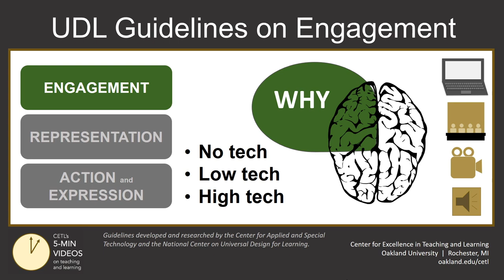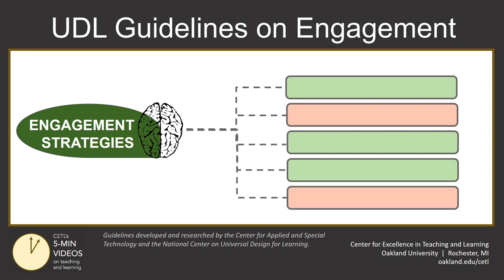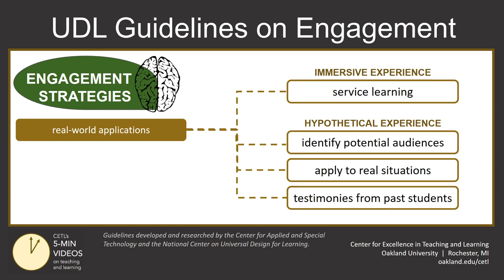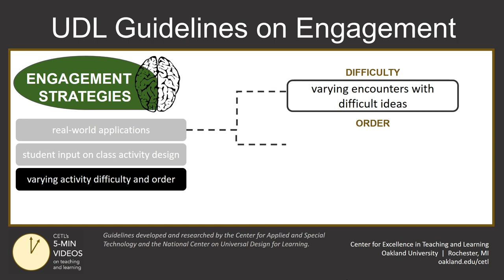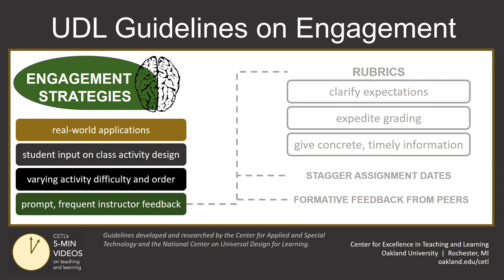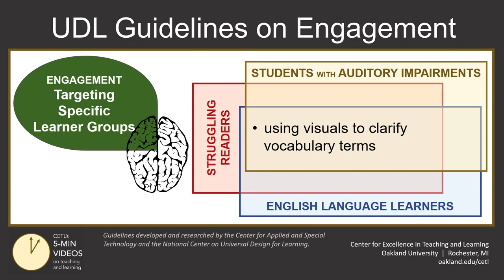UDL Part 3 Pashto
Adapted from the Center for Excellence in Teaching and Learning at Oakland University. You can view the original at the following